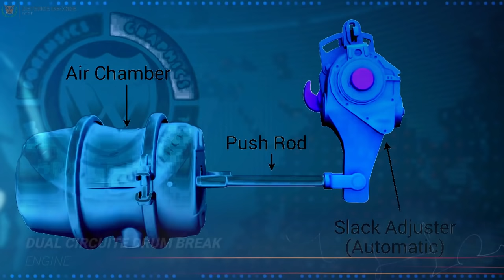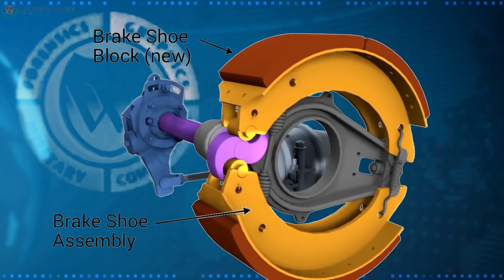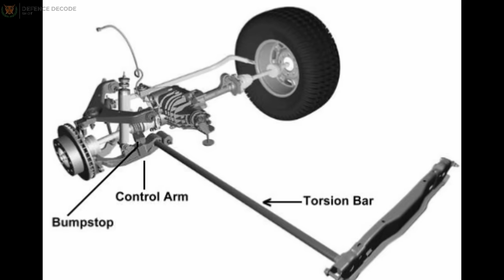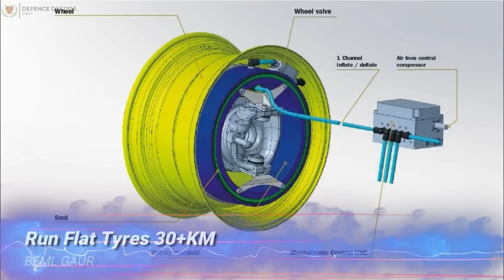BEML GAUR Lauched, Why the Vehicle is special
One of the key product that defence minister launched today, BEML's Indigenous Medium Bullet Proof Vehicle (MBPV) – MK II 'GAUR'
The vehicle body is fully encapsulated to provide armor protection at all points
235 kW water-cooled/fuel-efficient BS Ill with 235 kW@ 2200rpm

This is an airborne self-protection jammer system developed for fighter aircrafts. This system has both ECM and ESM resources.

ˍˍˍˍˍˍˍˍˍˍˍˍˍˍˍˍˍˍˍˍˍˍˍˍˍˍˍˍˍˍˍˍˍˍˍˍˍˍˍˍˍˍˍˍˍˍˍˍˍˍˍˍˍˍˍˍˍˍˍˍˍˍˍˍˍˍˍˍˍˍˍˍˍˍˍˍˍˍˍˍˍˍˍˍˍˍˍˍˍˍˍˍˍˍˍˍ